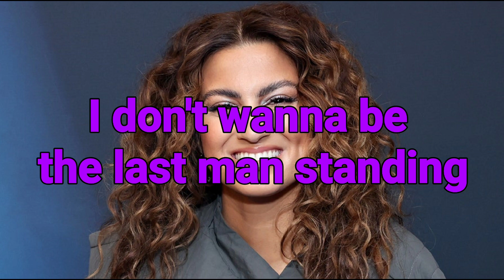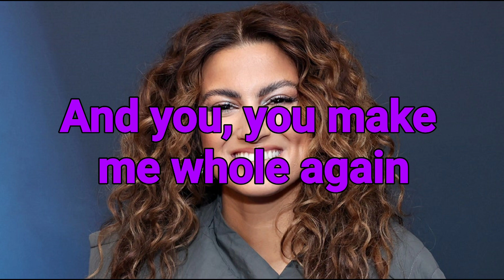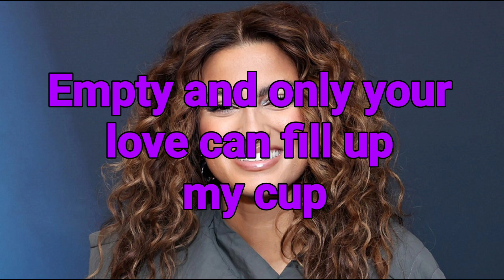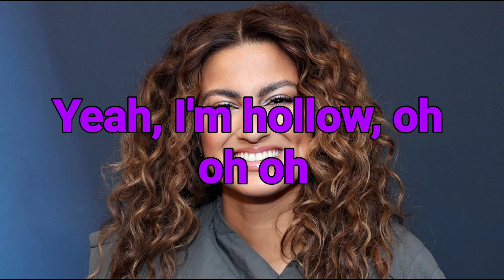Hollow by Tori Kelly Lyrics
don't wanna be the last man standing
I don't wanna be the lonely one
Picking petals when the party's over
No, it's not any fun

So hold me
Wrap me in love, fill up my cup
Empty and only your love can fill up my cup
'Cause I'm hollow
Yeah, I'm hollow, oh oh oh
'Cause I'm hollow

I don't wanna be the first one folding
I don't wanna be the joker heart
Tell me, darling, will you understand me?
And not show me your cards?

'Cause I'm paper-thin
And you, you make me whole again

I confess (yeah), my weakness
Til you pick up the parts that are broken
Pour out your perfection on me now

And hold me
Empty, 'cause only your love can fill up my cup
So hold me
'Cause I'm hollow
'Cause I'm hollow
'Cause I'm hollow (yeah)
Yeah, I'm hollow, oh oh oh (oh yeah)
'Cause I'm hollow (I'm hollow)